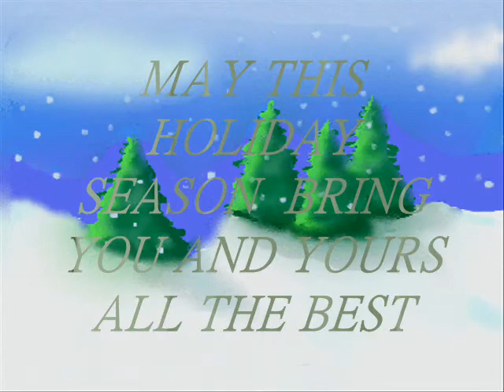ick movie.wmv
a video  christmas card to all my friends at ICK